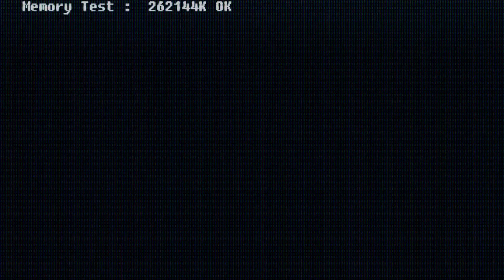//TSOD// UPDATES!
Servers:
TSoD Main Server:
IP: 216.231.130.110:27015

TSoD Idle:
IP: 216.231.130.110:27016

TSoD Vs. Saxton Hale!:
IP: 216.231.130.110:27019